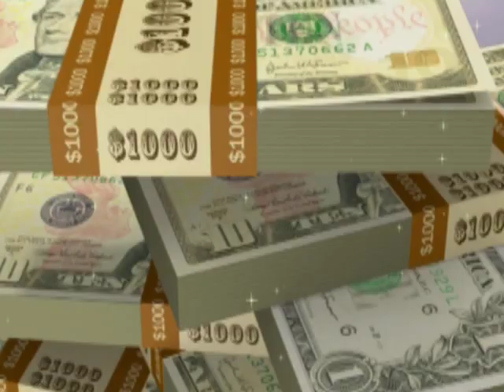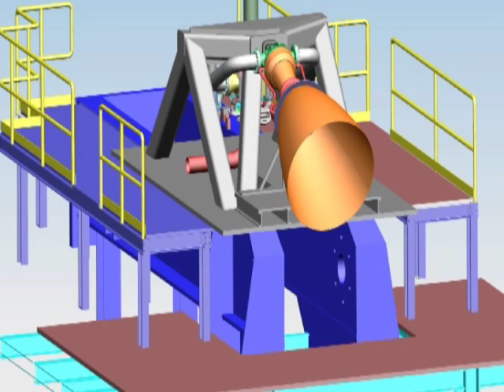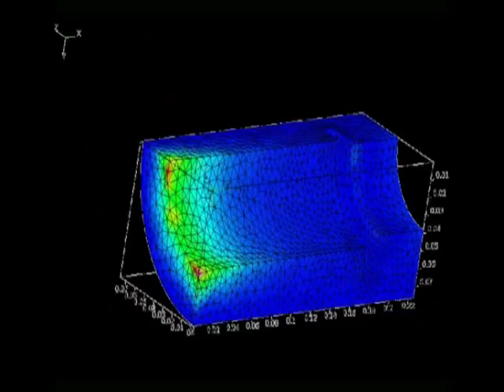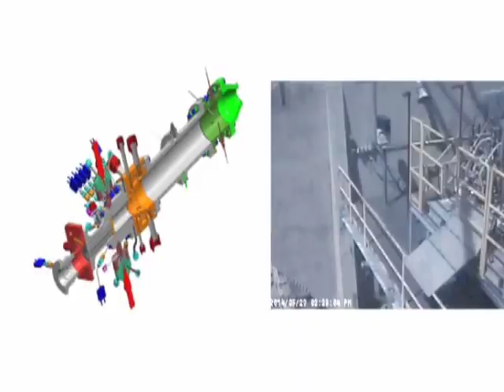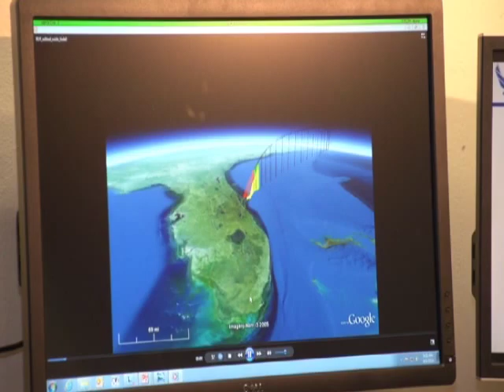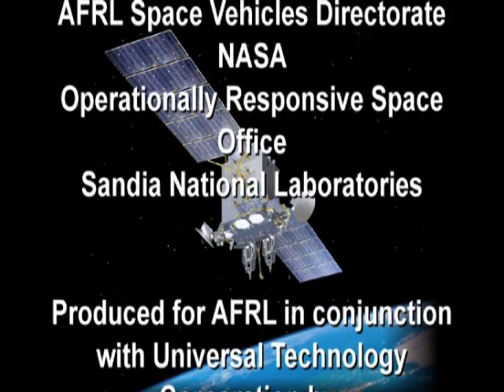21st Century Rocket Science - 2014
The mission of the Air Force Research Laboratory Aerospace Systems Directorate’s Rocket Propulsion Division is to develop and transition advanced rocket propulsion technologies to the Air Force and the nation.

Located at Edwards AFB, CA, the Rocket Propulsion Division has been involved in nearly every space and missile system flown by the United States.  The Division’s testing facilities are used to investigate novel new ingredients and materials, simulate space operations in altitude chambers, test rocket engines up to 2.5 million pounds thrust.  The Division’s many in-house programs conduct research on combustion physics, ingredient synthesis, and propellant formulation for liquid and solid rocket and spacecraft thruster development.  Even after 60 years, the Rocket propulsion division is still able to conduct the full range and scope of rocket propulsion technology development.